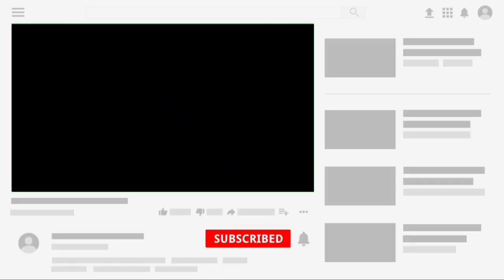Bewafa tera masum chehra। bewafa tera masoom chehra। bewafa। bewafa song। unplugged by saurav raj।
Bewafa_tera_masum_chehra_bewafa_tera_masoom_chehra_bewafa_song_saurav raj_sarvmangla_sanskritik_manch

Title :
Song :
Singer:
Writer  :
Release owner:
Management: sarvmangla sanskritik manch

Videos for educational purpose only copyright disclaimer under section 107 of the copyright act 1976 allowance is made for fair fair uses for purpose such as criticism comment new reporting,teaching,scholarship, and research fair use is a use permitted by copyright statute that might otherwise be infiringing. non_ for profit educational or personal use tips the balance in favour of fair use